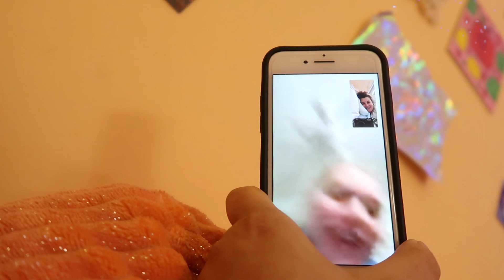♡ Quarantine Vlog ♡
This was filmed the first **official** (kind of second actual) week of quarantine. A lot has changed since then!! I don't pet my ferrel porch cats anymore :( But, editing this brought me a lot of joy over the last few weeks, which haven't been easy for me, or probably for anyone. Anyway, it brought me joy to make this and I hope it brings you joy to watch it :)

Happy Quarantining xoxo Ema's Word